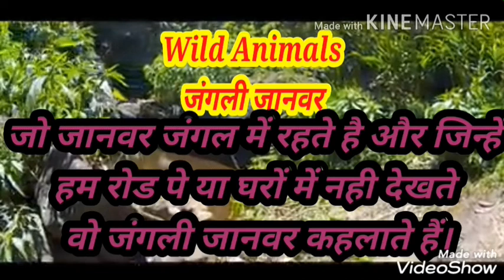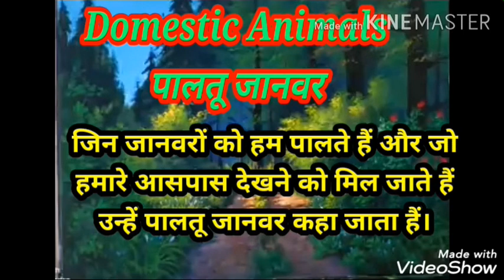Domestic and Wild Animals जंगली और पालतू जानवर